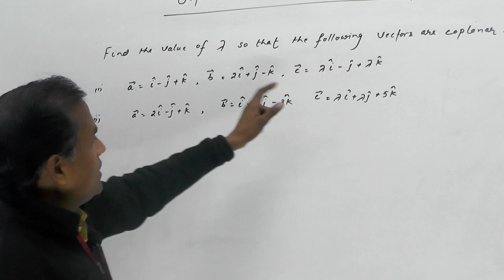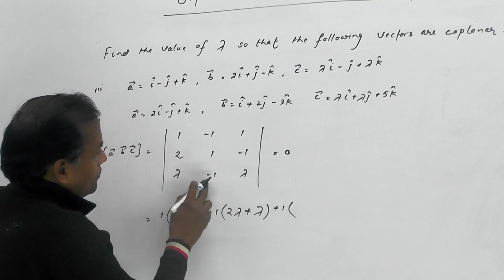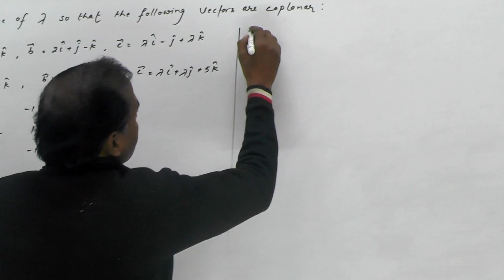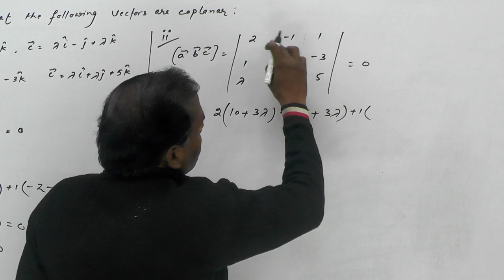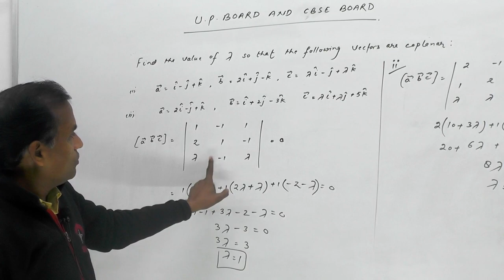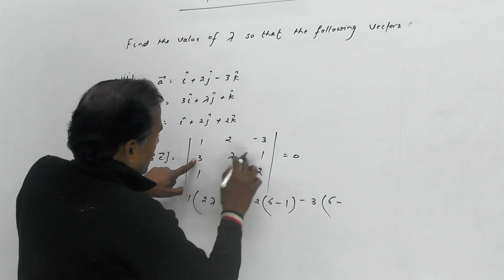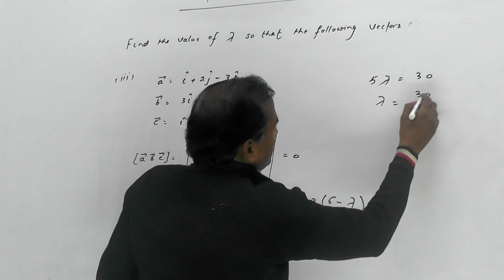Class -12th ||Find the Value of λ so that the following vectors are coplanar || BY BHUPENDRA SIR